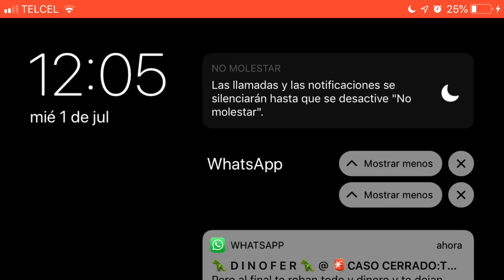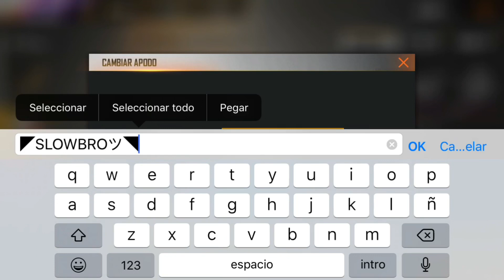Recarga solo 1 diamante en julio y OBTÉN CUALQUIER MASCOTA 🐶❤️ - freefire - INTERCAMBIO MASCOTA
Agregarme para tener contacto contigo.